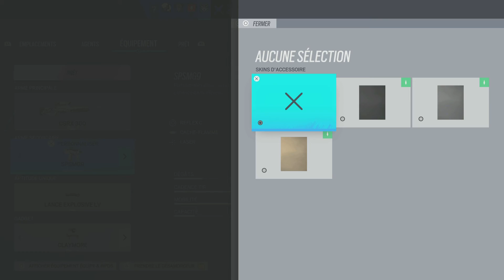Tom Clancy's Rainbow Six Siege_20220925194958